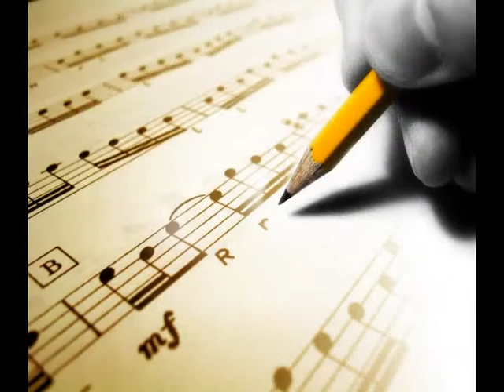Song about my dream, composed and sang by my special friend ..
... Chris Roughan, who sang once in a psych band, named "The Dead Parrots Society".
He is my very good friend since many years and we talk about everything which on our mind.
So I felt naturally to tell him my most wonderful dream I ever had .. when a shadow shape with wings appeared and gave me a huge warm and heartfelt embrace, with only intention, to show me his.. or her.. clean love.
I forgot to ask, who was he..or she..
Could it be..my relatives who already passed away.. or .. a holy spirit .. Jesus ..
I'm so thankful to experience the present and loving care of..who took care about me above..

Lyrics:
I've got a friend, I won't tell you her name
I often felt, we've got similar fate
There's something inside deep in her soul
made me write this song

and here's how it goes

Sweetsmoke  butterfly, keep on spreading your wings
Sweetsmoke  gemini, see what your life brings
PsychSmoke21, keep on doing your thing
Psychsmoke21, never forget that you can sing

Keep your, keep your light shining bright
On your journey - into the night
Smiling, smiling, right through the dark
Working your way and making your mark

For darkness it is - one of your friends
Until your rainbow  journey ends
For there's light at the end of the tunnel
And waiting at last - is that cuddle

That shadow shape - with its love and goodwill
Gave you such  - a wonderful thrill
That huge embrace,  you'd waited so long
Had finally found you, beautiful swan

Came without asking, came without call
came out of nowhere, made you feel so warm
They're waiting for you – on the other side
They're calling to you – from the comforting side

Vilma  butterfly, keep on spreading your wings
Vilma  gemini, see what your life brings
SweetSmoke21, never forget that you can sing

But your time has not yet come
No your time has not yet come
still work for you to do
To see your journey through